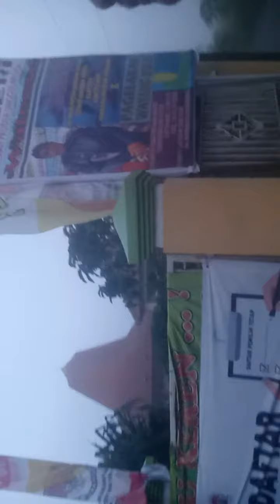Pagi sehat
CAK MBILEX

asalamualaikum.

diutamakan gaeees untuk memjaga kesehatan, karna sehat itu MAHAL gaeees. dg kita sedikit jalan2 pagi dlm wktu 30mnt. salah satunya... hehehe